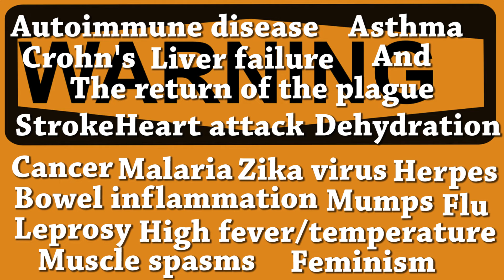Autism Water (Gamer Girl Water Parody)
Oh hey, Gamer Girls! Today I am announcing my new premium line of product: Autism Water!

Want your channel to be featured? Submit your content for a review via my Twitter

Thank you so much to my Patrons:
Miles Lindley
D3D4NKEST